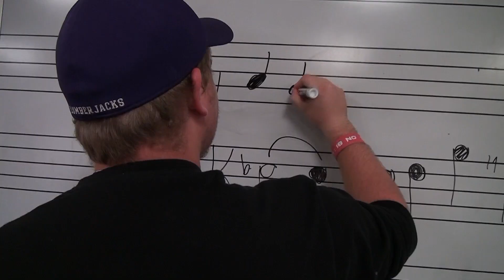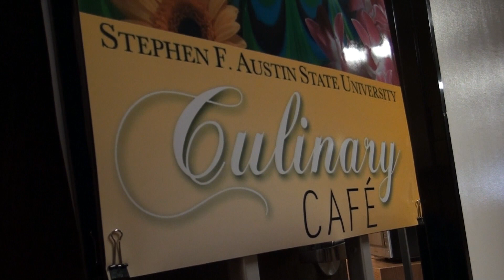Demo Reel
Consuelo Bonilla